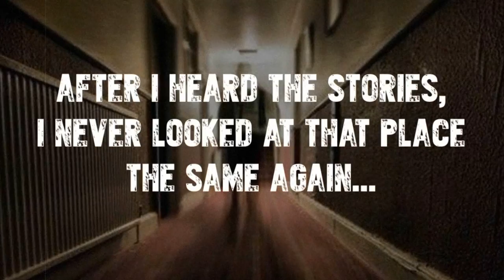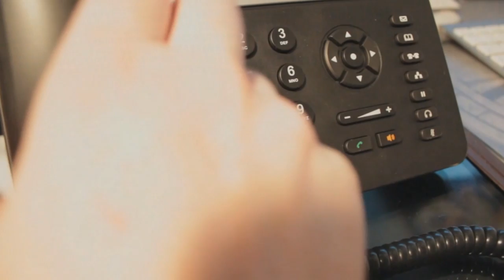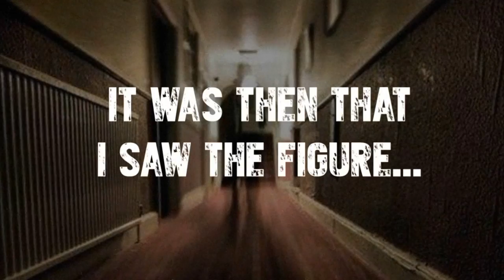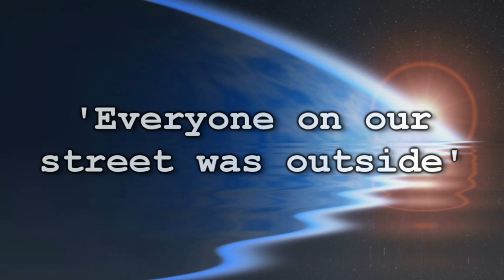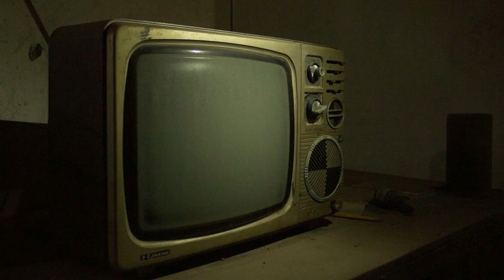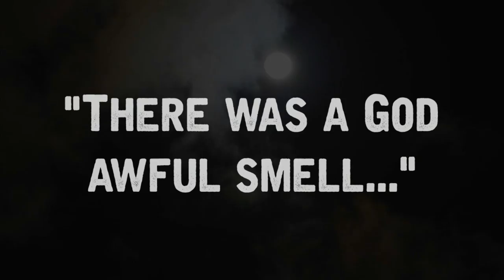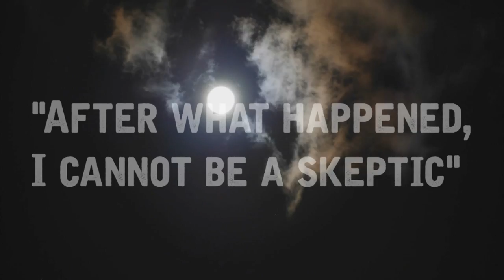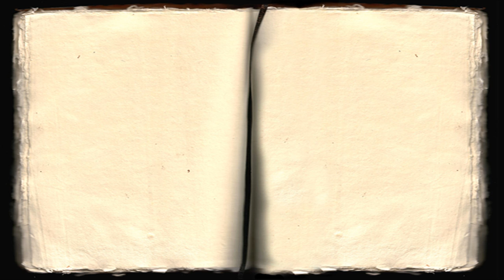Real Paranormal Stories Compilation Spring 2017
Compilation of Real Paranormal Stories from the Paranormal Scholar Winter 2017. Listen to our most recent subscriber submitted paranormal stories in one sitting… perfect for bedtime listening!

Please remember to turn on my CHANNEL NOTIFICATIONS so you are always notified when my newest video goes live!

MORE ABOUT THESE STORIES...

All of these paranormal stories are claimed to be true and were submitted to us by our subscribers. Naturally, we cannot verify the validity of these stories - one must listen to them in good faith. With their approval, with have done minor editing for narration. We would like to thank them for allowing us to share their experiences in this video.

For more details, consult the individual videos featured in this compilation.

If you would like to submit your own true story for narration, please submit via our website.

“Creepy trees and dark sky” courtesy of Free Stock Footage Archive

“The Paranormal Scholar Composition One” courtesy of CaliberBeats (caliberbeats.com)